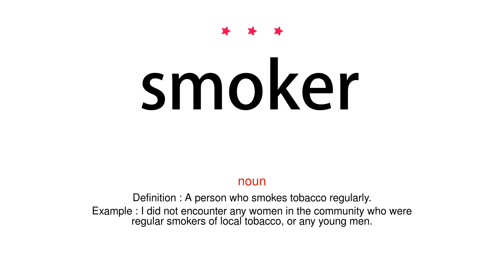How to pronounce smoker - Vocab Today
The pronunciation of the word smoker in Amercian accent is demonstrated in this video. If the word is from another language, such as brand name, it will be pronounced in its original language. Based on the word frequency, this is of 3 stars difficulty.

The word smoker has the following meanings:
1. (noun)
Definition : A person who smokes tobacco regularly.
Example : I did not encounter any women in the community who were regular smokers of local tobacco, or any young men.
2. (noun)
Definition : A person or device that smokes fish or meat.
Example : when the fish is ready, put it in the warm smoker
3. (noun)
Definition : An informal social gathering for men.